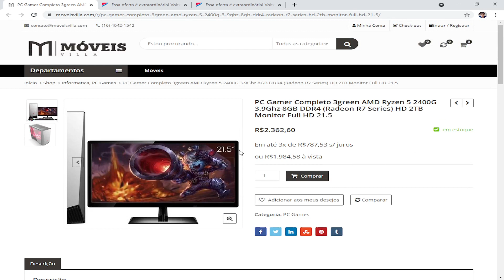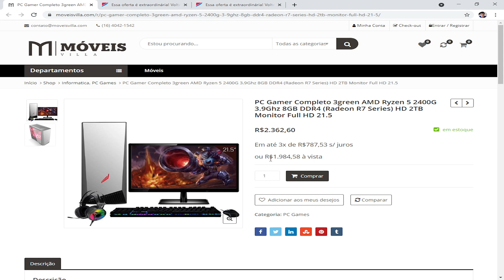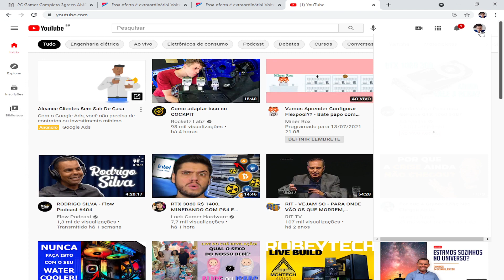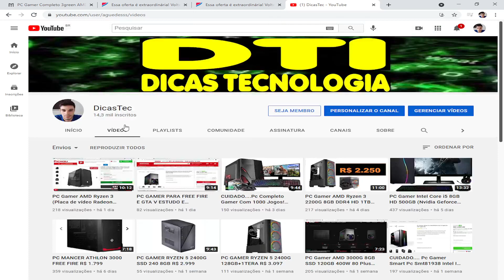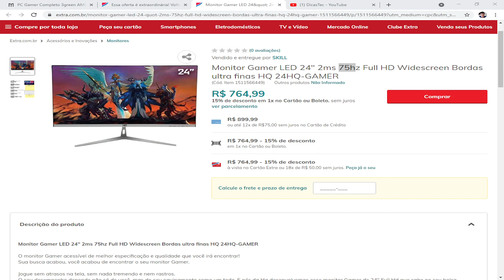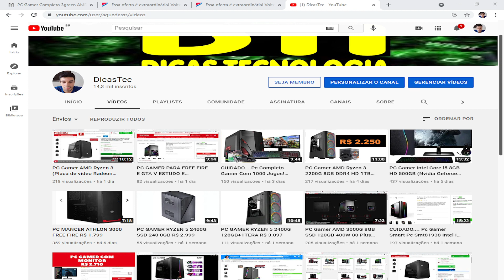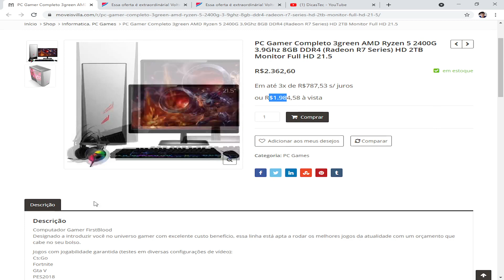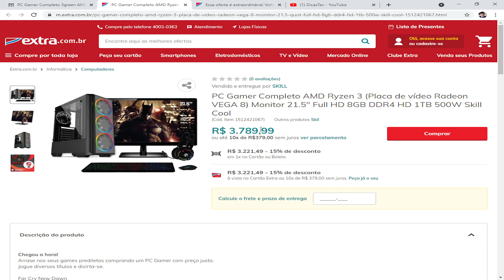PC Gamer Completo AMD Ryzen 3 Monitor 21.5" Full HD 8GB DDR4 HD 1TB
Monitor Gamer LED 24" 2ms 75hz Full HD Widescreen Bordas ultra finas HQ 24HQ-GAMER

KIT GAMER GAMDIAS POSEIDON M2 4 EM 1 TECLADO MOUSE HEADSET E MOUSEPAD, POSEIDON M2